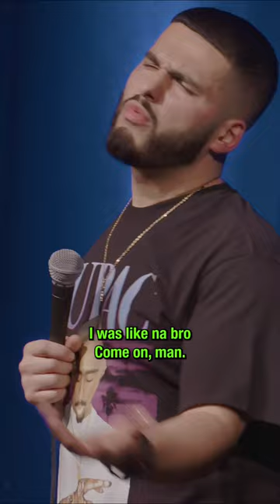My Anti Vax Friend